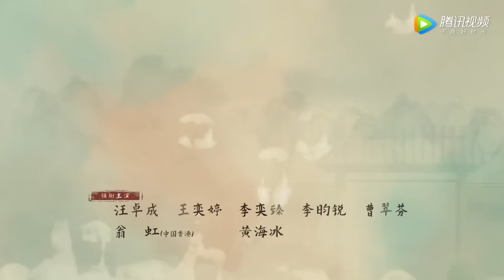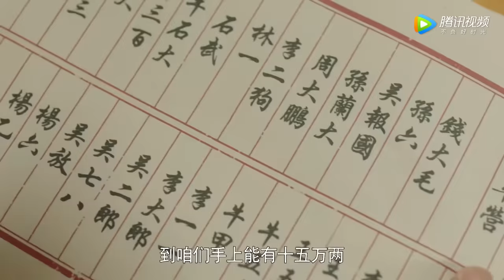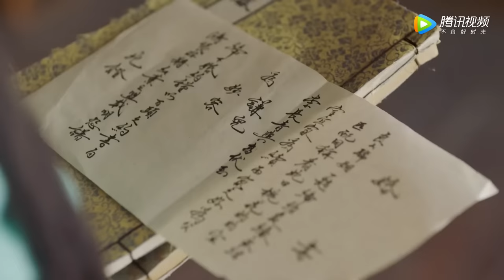ENG SUB【嘉南传 Rebirth For You】EP19 | 恋爱小摩擦？姜保宁李谦解开心结